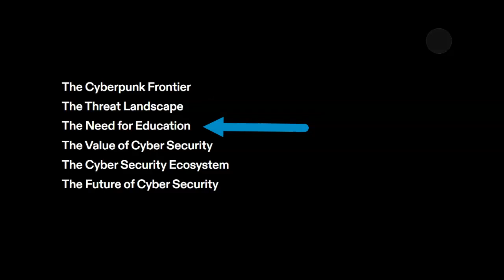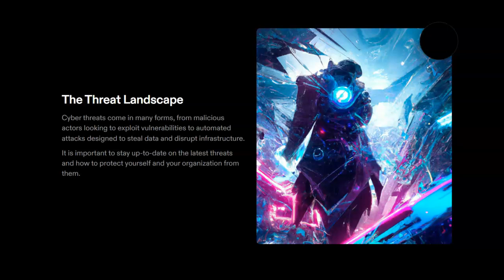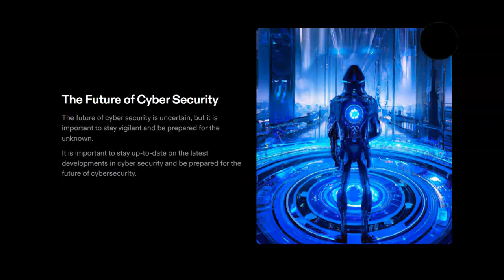The Cyberpunk Frontier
TOME Generated Presentation
All I did was give it a title and added my voice. I then recorded the creation available
at the following link in order to post it to my YouTube channel.
The following link will get you access to this App if you're interested.
I don't make any money with the referral but get some added features. (I hope.)
Have fun and get creative.